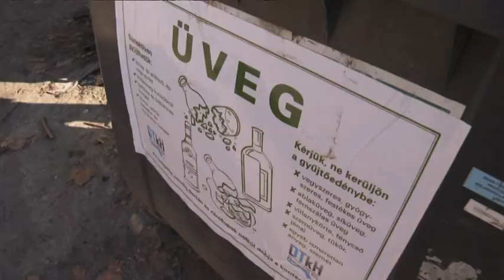Nagyszabású üveggyűjtési akció lesz tavasszal Kecskeméten